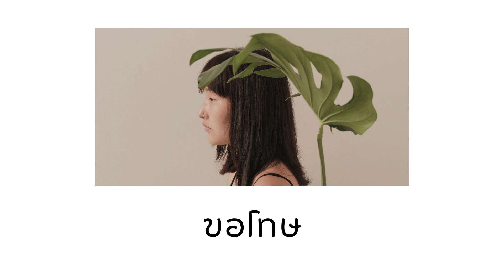ขอโทษ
💥💥เพลงเพราะๆโดนใจ
💥ฟังเพลงแล้วนอน ร้องเพลง
สล็อตเว็บตรง สล็อตแตกง่าย สล็อตpg เว็บสล็อตเว็บตรง
เพลงใหม่เป็นบทความที่กล่าวถึงเพลงที่ฟังได้ทั้งโทรศัพท์มือถือและคอมพิวเตอร์ซึ่งได้รับความนิยมอย่างมากในปัจจุบันเนื่องจากความสะดวกในการฟังที่ผิดพลาดที่น้อยมากนอกจากนี้ยังมีการพัฒนาและอัปเดดอย่างต่อเนื่องซึ่งทำให้เพลงมีคุณภาพและความหลากหลายมากขึ้นหมายเรียบเป็นมากในปัจจุบันมีเพลงมากมายทั้ง เศร้า ป็อป ล็อก แร็บ และอีกมากมายมากขึ้นนอกจากนี้ยังมีการพัฒนาใหม่ๆที่สร้างความสนุกสนานและความบรรณเทิงให้กับผู้ฟังมากขึ้นด้วยทำให้มีผู้ฟังเพลงเพิ่มมากขึ้นเรื่อยๆอีกทั้งยังมีการแข่งขันและการประกวดออนไลน์ที่มีของรางวัลมากมายเพื่อเพิ่มแรงบรรณดานใจและความสนุกสนานอีกด้วยนอกจากนี้ยังมีการพัฒนาให้มีมาตฐานๆที่มีคุณลักษณะที่น่าสนใจร่วมกันกับเพื่อนจากทั่วโลกการแข่งขันออนไลน์เป็นต้นทำให้ผู้เล่นมีประสบการณ์ในการร้องเพลงฟังเพลงไม่ใช่แค่เพื่อความสนุกสนานเท่านั้นแต่ยังสามารถทดลองความสามารถและความสามารถในที่ต่างๆได้ด้วยนอกจากที่มีอยู่ในปัจจุบันยังมีการพัฒนาเพลงบนแพลตฟอร์มอื่นๆอีกมากมายความนิยมและมีผู้ร้องผู้ฟังมากขึ้นไม่มีกฎข้อกำหนดและนโยบายต่างๆเกี่ยวกับการสิ่งนี้ที่เกิดขึ้นให้มีประสิทธิภาพในการร้องและฟังที่มีสูงเข้าใจได้ว่าศิลปินที่เลือกนั้นจะเป็นไปต่ามความชอบส่วนบุคคลด้วย ขอให้ทุกคนตามมาสนุกด้วยกันนะครับ
คลิปวิดีโอนี้จัดทำขึ้นมาเพื่อความบันเทิงและเพลินไปกับเสียงเพลง  มันเป็นความบันเทิงเท่านั้น ผู้ชมที่มีอายุต่ำกว่า 18 ปี  ควรใช้วิจารณญาณในการรับฟัง

วัตถุประสงค์ของช่องนี้ไม่ใช่เพื่อโฆษณาหรือส่งเสริมการพนัน ความตั้งใจของฉันคือการแบ่งปันประสบการณ์จริงของฉันในการฟังเพลง แนะนำให้ใช้ดุลยพินิจของผู้ฟัง กรุณาเพลิดเพลินไปกับเรา
วิดีโอเหล่านี้มีไว้สำหรับ ทุกเพศทุกวัย  โปรดขอความช่วยเหลือ
© การอัปโหลดทั้งหมดเป็นทรัพย์สินทางปัญญาของ ช่องเรา คุณไม่ได้รับอนุญาตให้นำมาใช้ซ้ำหรือเผยแพร่ส่วนหนึ่งส่วนใดของพวกเขาโดยไม่ได้รับอนุมัติเป็นลายลักษณ์อักษรจากฉัน

หมดเวลาแล้ว ความรักเรา
ตั้งแต่วันที่เราจืดจาง แล้วบังเอิญว่าเขาผ่านเข้ามา
เธอยิ่งทำให้แน่ใจ ว่าเธอจะไปกำลังจะพูดลา ไม่มีฉันอยู่ในสายตา
จับมือยังไม่คุ้นเคย

คงเกิดจากฉัน ไม่โทษใคร
ทำให้เธอผิดหวังปวดร้าวตั้งเท่าไหร่ ต้องเจ็บก็สมควร
จนวันนี้ที่เธอขอลา ได้แต่มองตาบอกว่าไม่เป็นไร
ฉันเข้าใจ และขอบคุณที่ผ่านมา

แม้ว่าอยากจะกอดและขอให้ไม่ไปได้ไหม
แต่ก็รู้มีใครที่รออยู่ และเขาก็ดีกว่าฉัน
ได้แต่คว้าเอามือของเธอมาจับอย่างนั้นพูดลาคำสุดท้าย
บอกว่าฉันเสียใจ ที่ดูแลเธอไม่ได้อย่างคำที่สัญญา

วันที่ความรัก ถูกทิ้งไป
ไม่เคยรู้จนตอนที่เสียไป ว่ามันทรมาน
เมื่อวันนี้ที่เธอขอลา ได้แต่มองตาบอกว่าไม่เป็นไร

ได้แต่คว้า มือของเธอมาจับอย่างนั้น ไม่อยากให้ไปไหน
แต่ว่ามันสายไป เมื่อดูแลเธอไม่ได้อย่างคำที่สัญญา